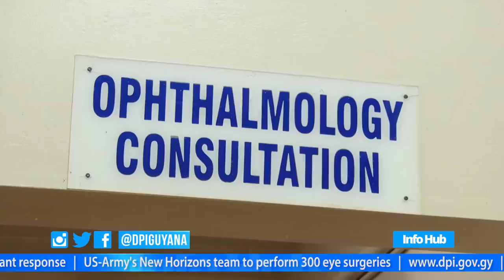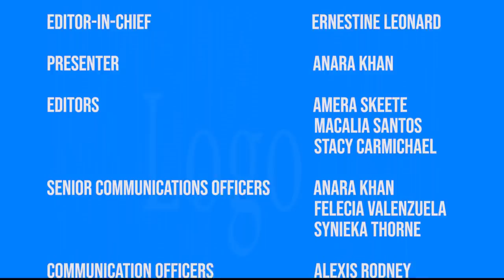Info Hub - Wednesday, May 8, 2019